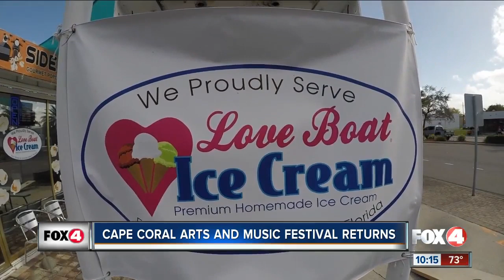Cape Coral Arts and Music Festival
Our Photographer, Curt Tremper, shared a sweet story of art and community.